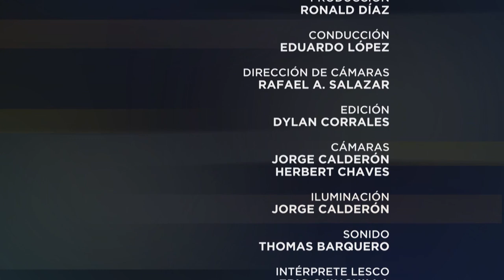Especiales UCR: Enemigo íntimo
En esta entrega de EspecialesUCR conversamos con Óscar Valverde, presidente del Colegio de Profesionales en Psicología de Costa Rica, sobre el suicidio, síntomas previos y prevención.